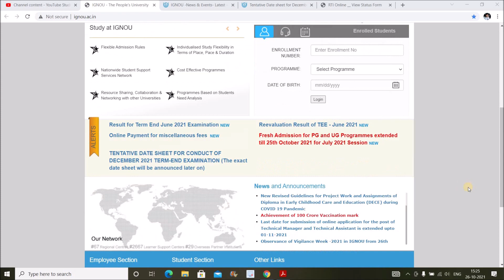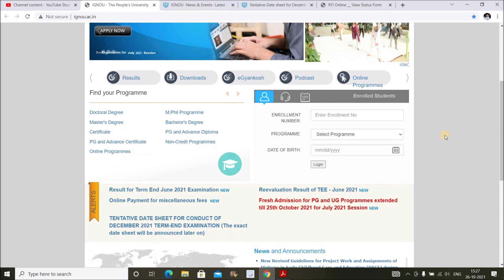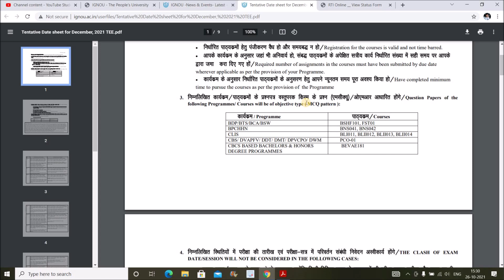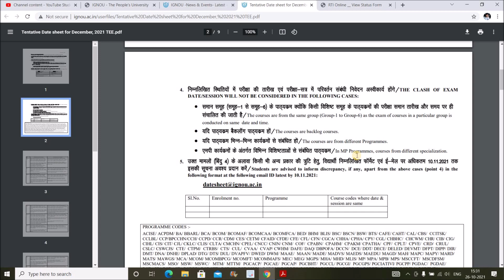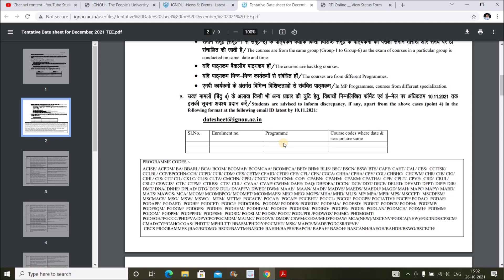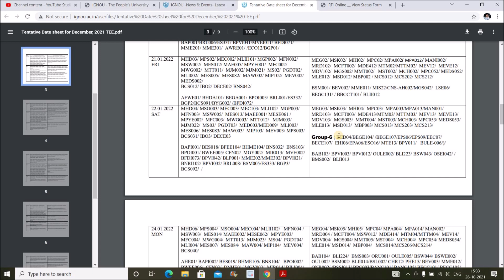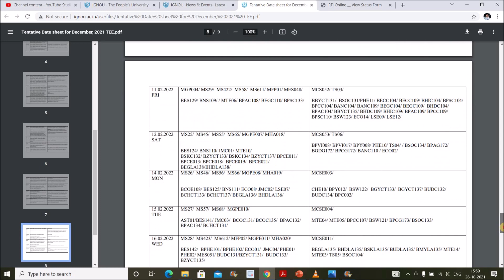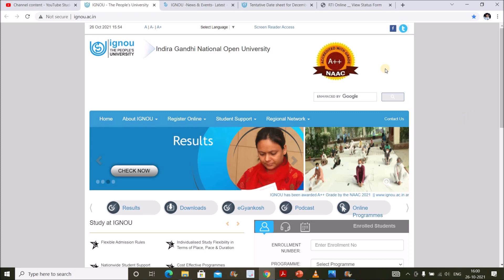[Breaking News] IGNOU Dec 2021 Exam Date Announced | IGNOU Dec 2021 Exam Date Sheet Released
IGNOU has Announced the Date for Dec 2021 Term End Exam. IGNOU Dec 2021 Exam is going to be Start From 20th Jan 2022 to 22nd Feb 2022. IGNOU has also Released an Tentative Date Sheet for Dec 2021 Exam on its Official Website for All the Course & Program. All the Students who are going to Appear in Dec 2021 Exam Can Check there Exam Schedule... Tentative Date Sheet Link Given Below.

( Pdf File of Date Sheet is Upload on Telegram Channel ) You can Download it from there...Here is the

(M.A Sociology)

M.A English